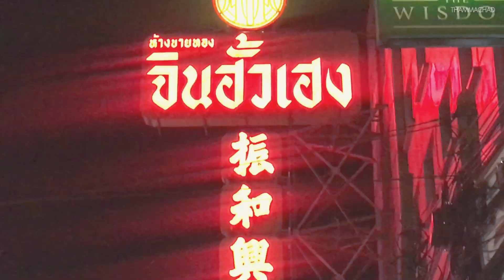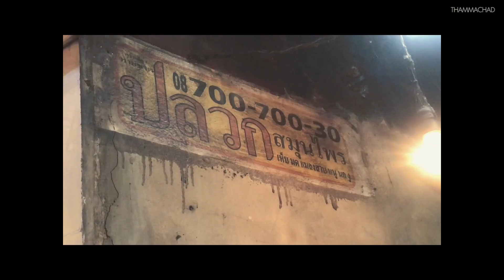พบปะเพื่อนๆแบบ "หรรสี่" ที่ เยาวราช!! | THAMVLOG.15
ติดตามคลิปใหม่ๆก่อนใครได้ที่